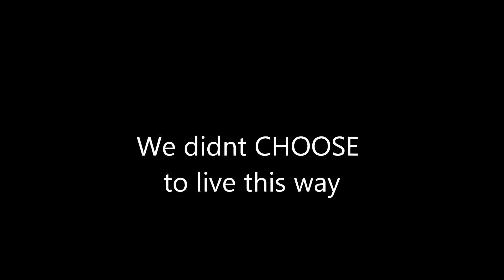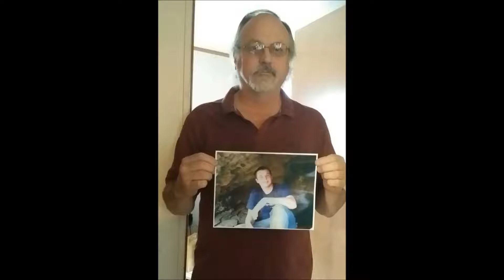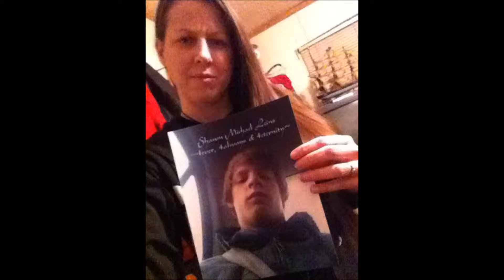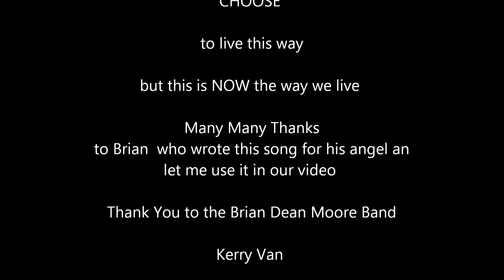We didnt CHOOSE to live this way